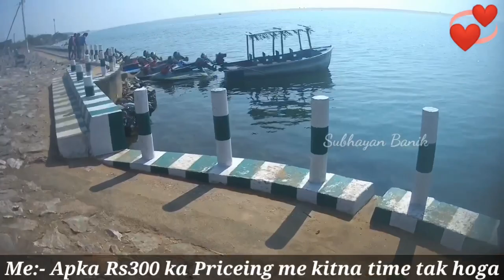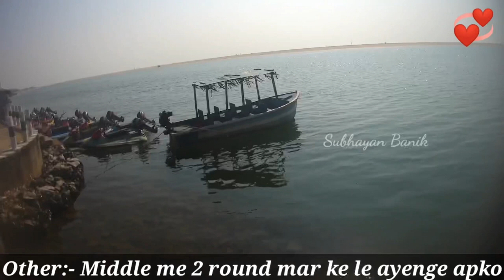Speed Boat 🚣‍♀️ || Odisha Tourism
Boat is nothing without water and man without his dreams!

Chandrabhaga Beach is situated three km east of the Sun temple of Konark, in the Puri district in the state of Odisha, India. It is 30 km from the city of Puri. Formerly Chandrabhaga was considered a place of natural cure for lepers.

Walking down the empty beach, with the setting sun on the horizon is just magical. That’s what Chandrabhaga offers to its visitors. Located at the Konark, the abode of the magnificent Sun Temple, the beach is known for its stunning sunrise and sunset.As per legend Sambha son of Lord Krishna prayed here to the Sun God and through the latter’s blessings he got rid of leprosy. Thus the beach has an important spiritual significance in Odisha.

Social Media☺️